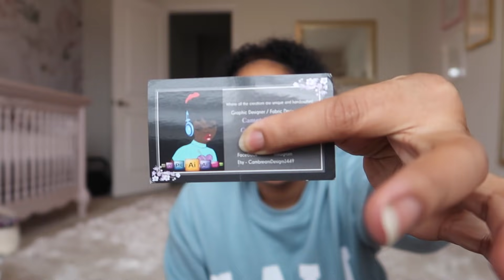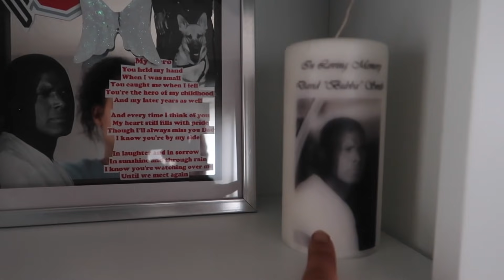BABY GIRL DID IT!!